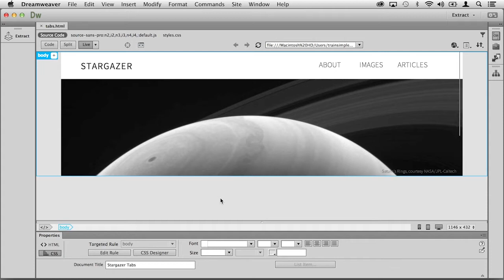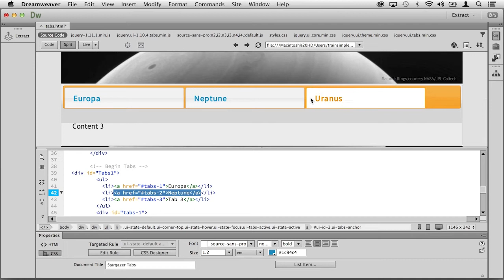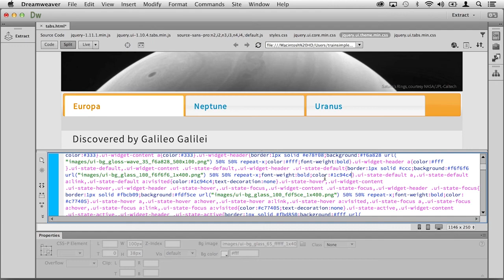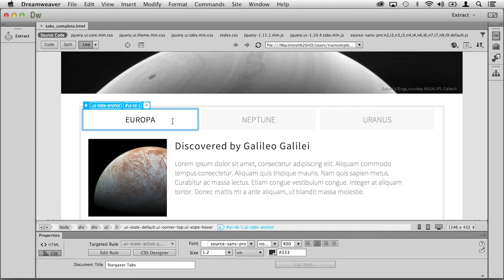How to Create a Tabbed Interface: Dreamweaver | Adobe Creative Cloud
Learn how to create a tabbed interface with Dreamweaver.